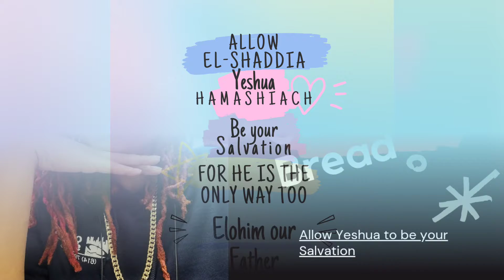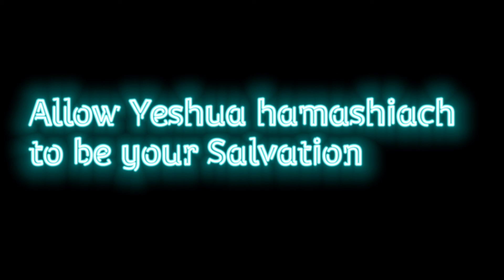🍞Our Daily Bread🍞 come read with me in the book of the gospel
Today's Word Came From NLT

😇Shalom YAH Peculiar Treasure  😇

{ *Romans 15:13*}
I pray that Elohim , the source of hope, will fill you completely with joy and peace because you trust in him then you will overflow with confident hope through the power of the Ruach HaKodesh.

sow a seed to
(5% to 10% goes back in to the store front or to those that are less fortunate than us

SheElohim Yevarach otha (May Elohim bless you)